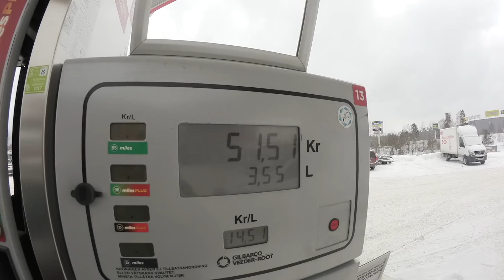Så får man GODASTE max-hamburgaren | vlogg